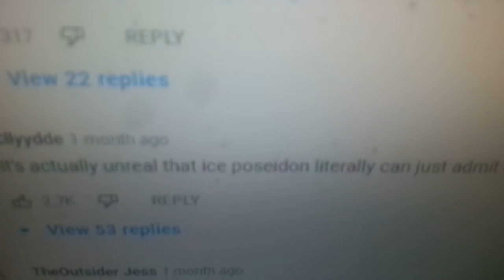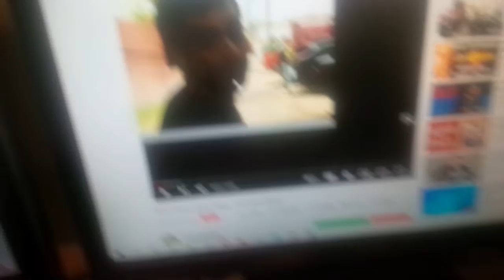twitch streamer exposed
super drama